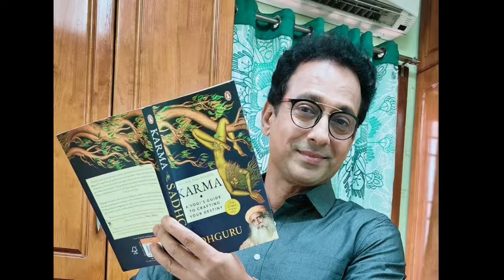🔴Bakyalakshmi👉Gopiயை வெறுத்து ஒதுக்கும் Radhika! Bakyaவின் காதலை நினைத்து ஏங்கும் Gopi👉Ezhil Amirtha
Breaking! கோபியை வெறுத்து ஒதுக்கும் ராதிகா!! பாக்யாவின் காதலை நினைத்து ஏங்கும் கோபி

Bakyalakshmi serial today episode!! Radhika hates Gopi a lot👉Gopi remembering memories with Bakya!! Gopi ignoring Radhika and try to joined together with bhagya's family